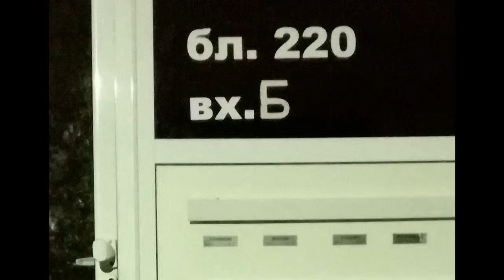„да” или ”не”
Комедия